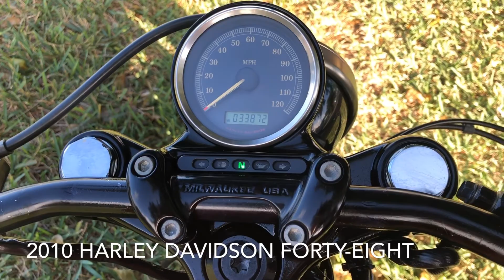2010 HARLEY-DAVIDSON FORTY-EIGHT